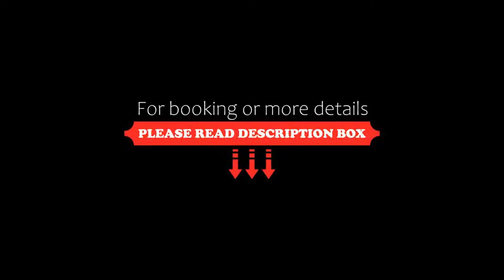Auberge le centre poitou, Coulombiers, France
About Property:
Auberge le centre poitou features a restaurant, bar, a shared lounge and garden in Coulombiers. Among the facilities at this property are room service and a concierge service, along with free WiFi throughout the property. The hotel has family rooms.
At the hotel, every room comes with a desk, a flat-screen TV, a private bathroom, bed linen and towels. All units will provide guests with a wardrobe and ...
Property Type: Hotel
Address: 39 rue nationale, 86600 Coulombiers, France
Searching For
1. Auberge le centre poitou - Coulombiers - France
2. Auberge le centre poitou - Coulombiers - France Address
3. Auberge le centre poitou - Coulombiers - France Rooms
4. Auberge le centre poitou - Coulombiers - France Amenities
5. Auberge le centre poitou - Coulombiers - France Offers and Deals
Audio Credit:
Track Title: Subway Dreams
Artist: Dan Henig